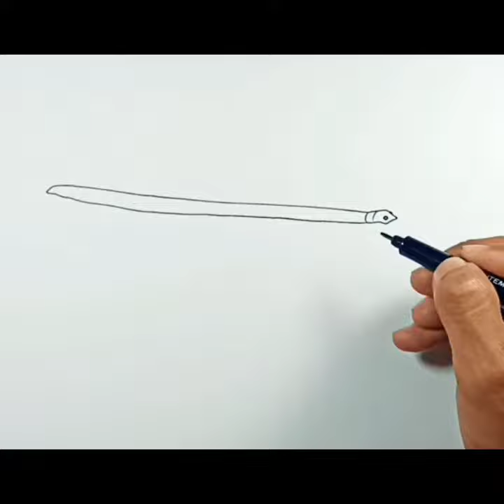How to draw Stick Insect